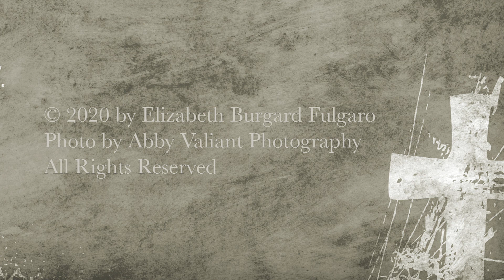Only Jesus Remains: 58. CHRISTMAS LEADING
Daily reflections Oct 22-Jan 6 and linked songs when Christmas season is hard. For gaining comfort, help and deeper insight from God whereby you are strengthened and encouraged. Excerpted from a book due out December 2020 by Elizabeth Fulgaro.  Read by the author. Each ONLY JESUS REMAINS video is an individual chapter.  Link to a related song and a matching blog post below as well as suggested at end of video

TEXT blog post of ONLY JESUS REMAINS: 58. CHRISTMAS LEADING

SONG Recommended:
NOT MY WILL BUT YOURS (Christmas Worship album)